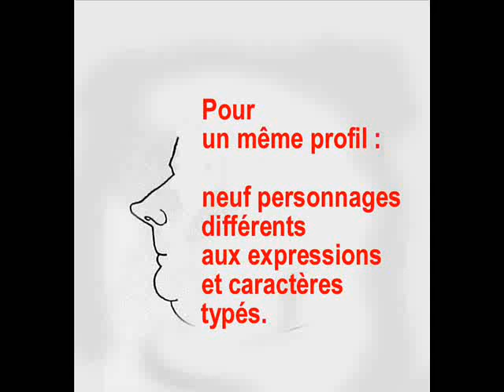Ils ont le même profil !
D'après Fernand Lienaux, voici neuf personnages possédant tous le même profil. Mais, chacun d'eux a son caractère et métier bien à lui.